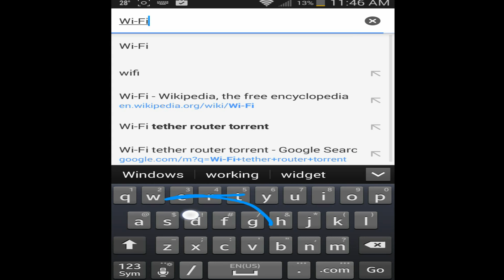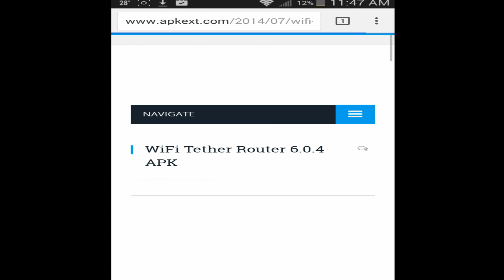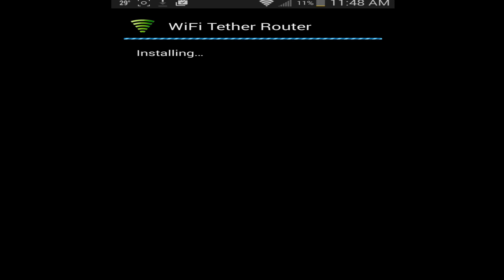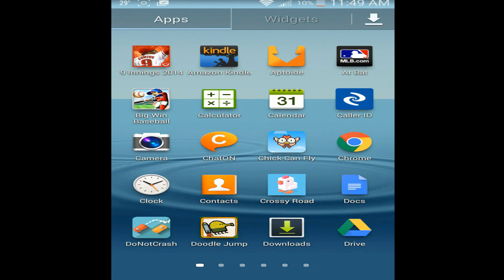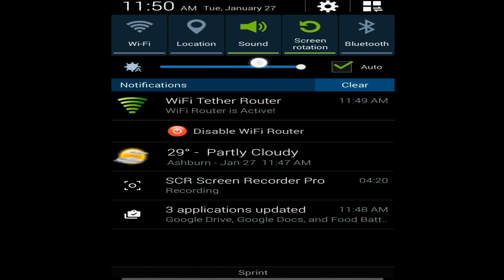WiFi Tether Router! Best tethering app for rooted android phones!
In this video I show you an app that allows you to tether using your rooted android phone called WiFi Tether Router. I also show you how to install it for free and how to bypass if your carrier has blocked it. There is another popular app for tethering called android-wifi-tether but this is extremely difficult to setup and dosen't work most of the time.